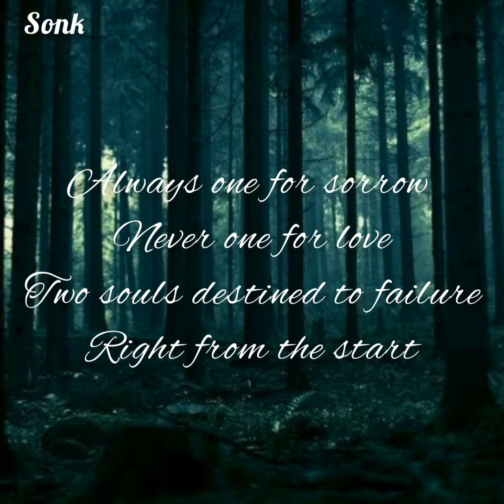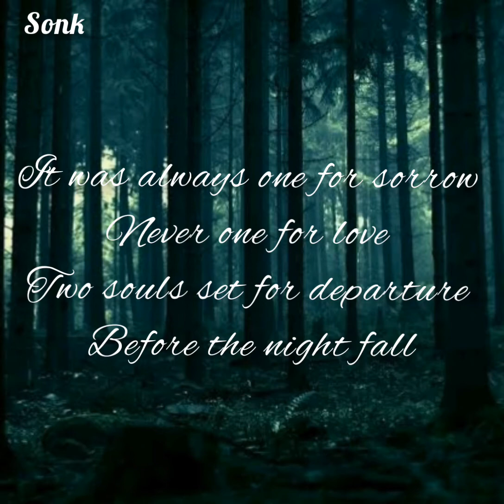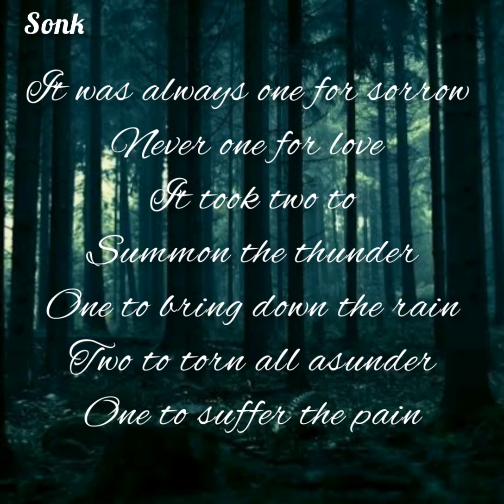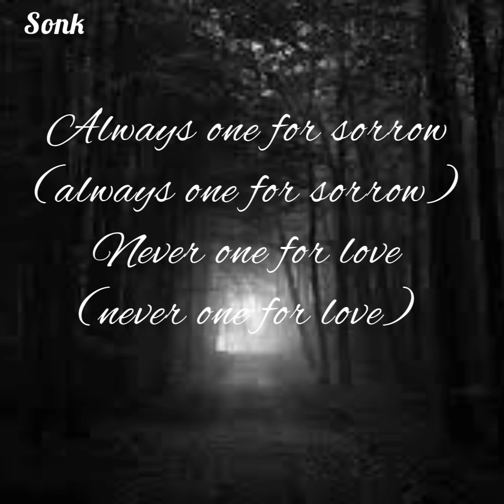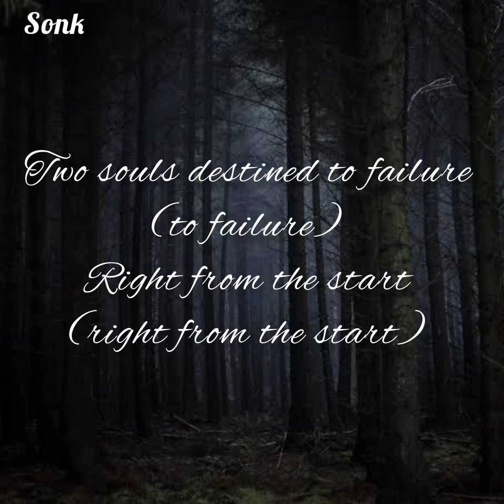Insomnium - One for sorrow lyrics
Songwriters: Friman Ville-petri / Sevaenen Niilo Valtteri / Vaenni Ville Oskari / Hirvonen Markus Tapani